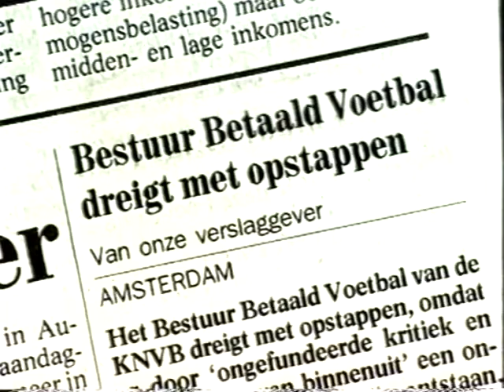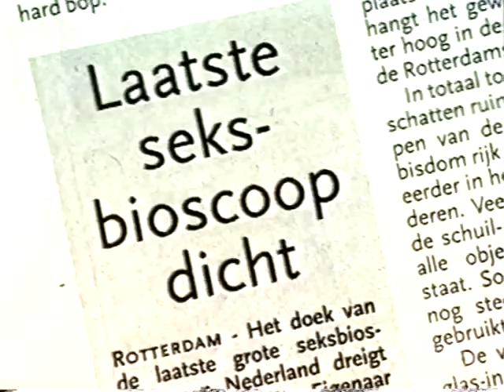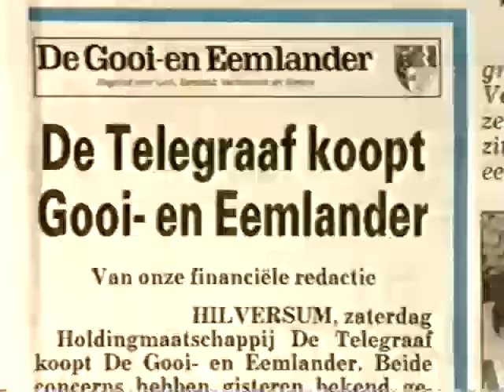Kopspijkers: Deze week in deze week,de afgelopen week - 30-11-1996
Elke zaterdag keken Erik van Muiswinkel, Rob Kamphues en Diederik van Vleuten samen met Jack Spijkerman terug op de afgelopen week. Deze aflevering is van eind november 1996.

Besproken onderwerpen:
De paus ontmoet Fidel Castro
Bestuur betaald voetbal dreigt met opstappen
Laatste seksbioscoop dicht
De Telegraaf koopt Gooi en Eemlander

Vraag naar Max Havelaar bananen overtreft stoutste verwachtingen
ANP bestaat 60 jaar (Erik van Muiswinkel als Drs. Hans Janmaat)